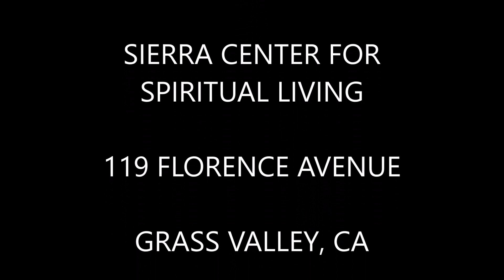Freedom from Fear and Punishment - Rev. Rafe A. Ellis - 2018.11.11 - Sierra CSL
Wholeness is the absolute truth of all beings. It is neither situational, subjective, nor relative. There is nothing in Spirit that desires to punish us as It recognizes only our innate wholeness. The natural consequences of our human choices is valuable information empowering us to course correct on our journey of Self-awareness and an experience of our Wholeness.